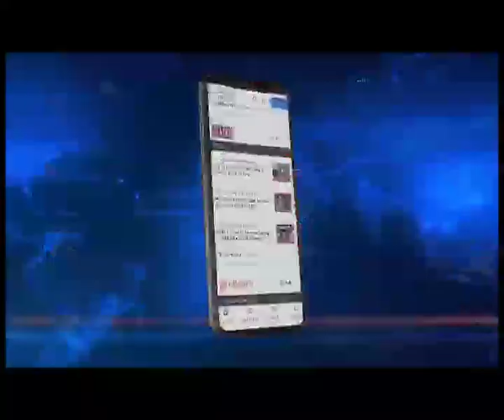283rd birth anniv of king Rajashri Bhagya Chandra observed in Silchar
The 283rd birth anniversary of Manipur’s 18th king Rajashri Bhagya Chandra was observed today by the Manipuri community in Assam’s Silchar city. A large and colourful rally was taken out today in Silchar on the occasion and colourful performances were also seen which showcased the culture of the Meitei community of Manipur.